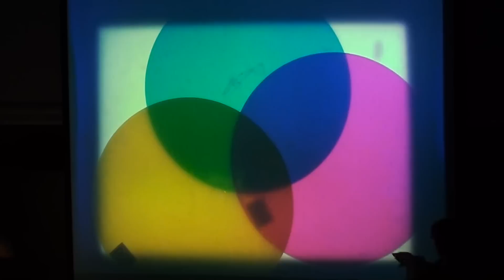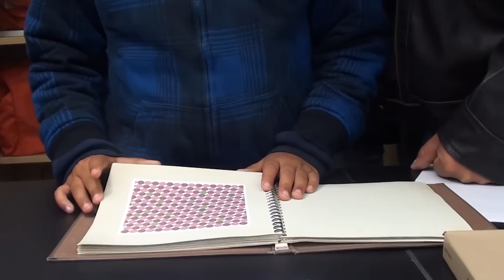Friday Night Science Allan Hancock College Feb.25, 2011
Community Event: Over 300 plus members of the community were in attendence. A great learning experience for both children and adults. And of course SCIENTIST!